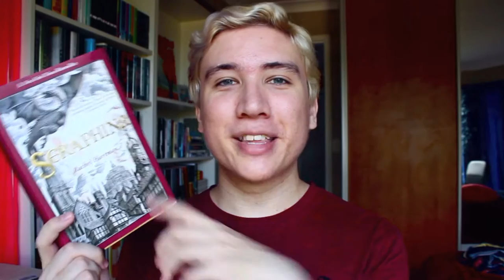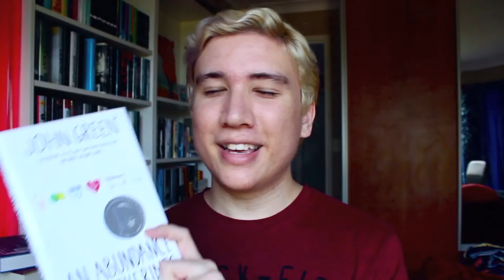March Wrap Up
The books I read in March, and what I thought of them.

Carswell's Guide to being Lucky (in target copies of Cress)